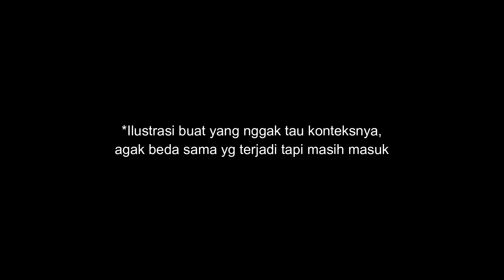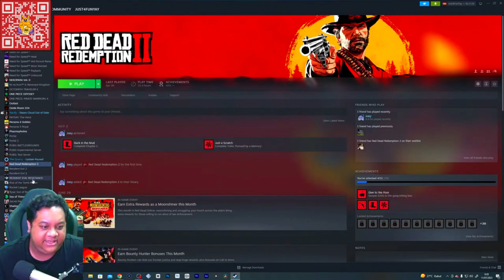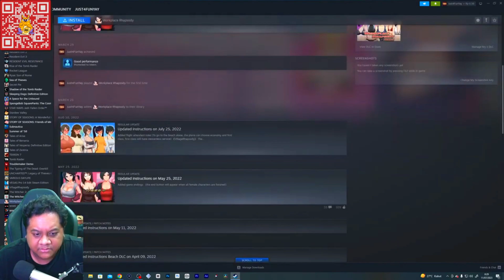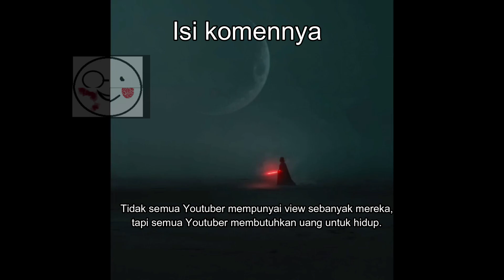Full Clip, Tara Arts l Live : Steam Sale !! BANTAL SOLD OUT!! Dengkul Keseleo!! HP Ngelawak!!.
Note : Saya upload clip sesuai keinginan saya dan tidak semua live saya clip, tapi saya menerima request lewat link saweria dibawah

Biaya Request : min. 10K (donate yang paling besar yang di dahulukan)

Waktu Pengerjaan : 1 hari (kecuali subathon).

Daftar Channel yang saya bisa Clip :
-. TnM.
-. Tara Arts Game Indonesia.
-. Tara Arts Network.
-. Tara Arts Music.
-. Gema Show Indo.
-. Kobo Kanaeru.
-. Kopex Gaming.

Request Khusus :
-. Subathon : 1 Juta (gw clip dari awal sampai akhir, entah itu berapa hari dia subathon.)

Request Terlarang :
-. Stream Membership
-. Stream yang dihapus oleh pemilik channel
-. Konten

Peringatan :
-. Tolong baca peraturan diatas dengan seksama supaya anda tidak rugi.
-. Lihat dulu judul video – video saya sehingga anda tidak request live yang sudah saya clip.